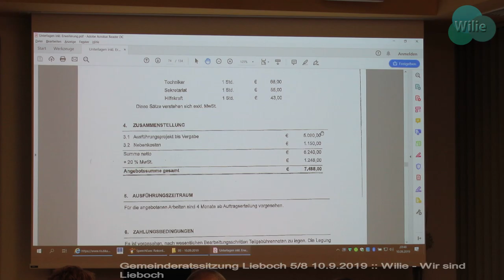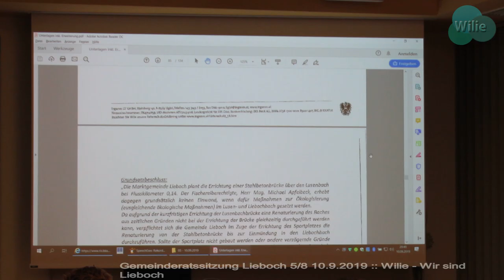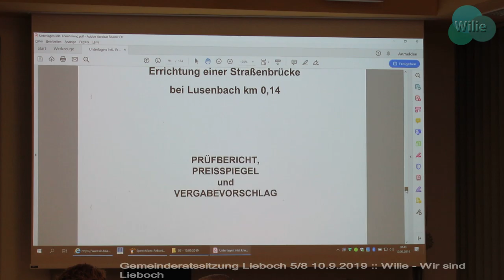Gemeinderatssitzung Lieboch 5/8 10.9.2019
Gemeinderatssitzung Lieboch 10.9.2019 Teil 5 von 8